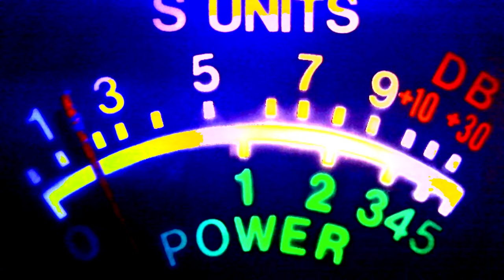flea infestation, 225, 913, 552, fred sanford, 164